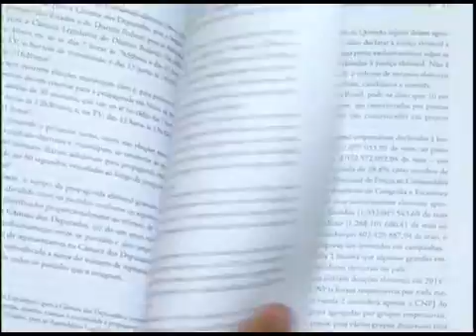Participação popular deve nortear Reforma Política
As Comissões de Direitos Humanos e de Participação Popular promoveram debate sobre este tema. No evento de 3/8/2015, foi lançado o livro "Reforma Política Democrática - temas, atores e desafios”, editado pela Fundação Perseu Abramo em parceria com o PT nacional.